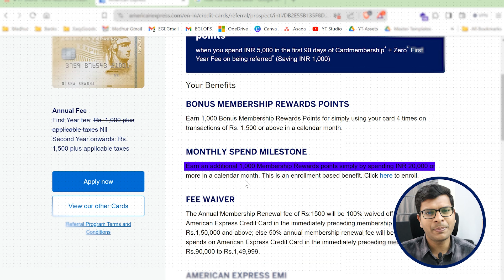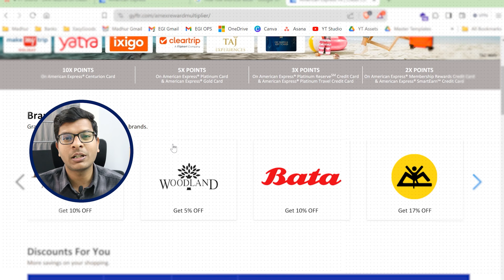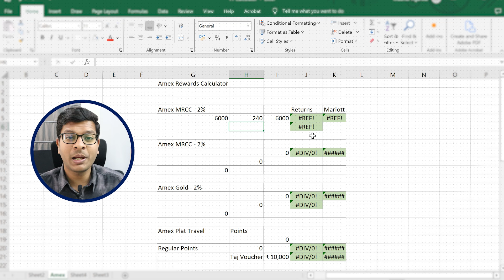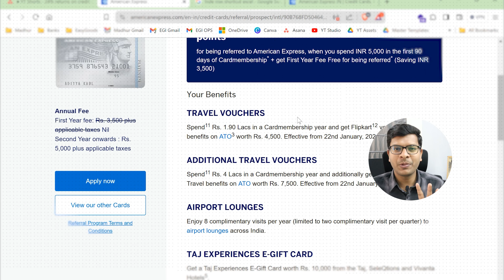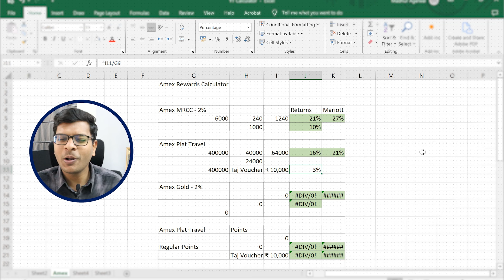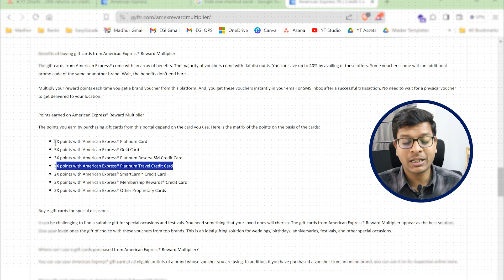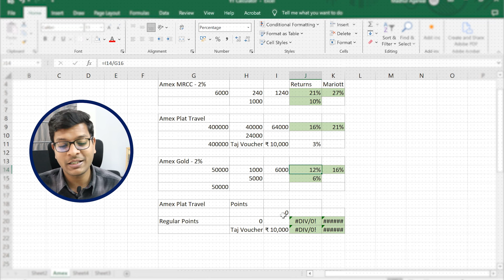FREE Travel to GOA Using AMERICAN EXPRESS CREDIT CARDS!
Let's discuss how can you can maximize returns from your credit card spends, namely American Express, we will explain with a complete excel calculation to show which card generates maximum returns and hacks which you can use to get more points for the same spends. Joining fee and Referral fee are most likely be Nil, as a result these cards are life time free.
You can book your travel stays(flights & hotels) using these points directly, Amex is preferably a better partner for Marriott.

0:00 Intro
0.02 Le maridien stays
0:27 Amex Ecosystem
0:45 Types of Card
0:55 Reward Rate and Fee
2:21 Membership Reward Card
2:59 Amex Rewards Multiplier
5:29 Amex Platinum Travel Card
7:24 Amex Gold Card

🎥 Camera I Use to record
💡 Key Light I use
🗄️ LED Sockets I use
🔭 Tripod I use